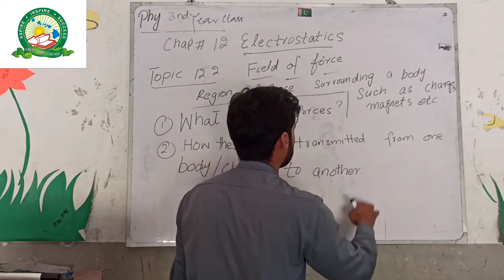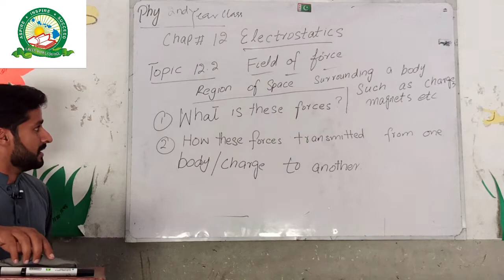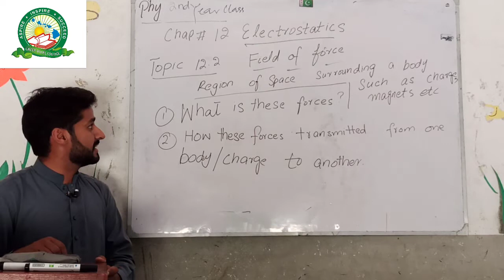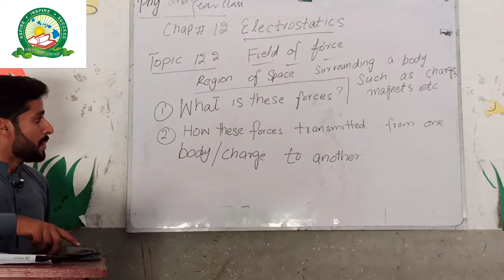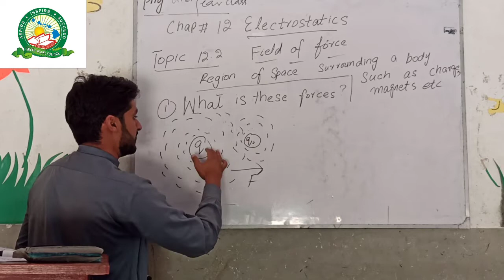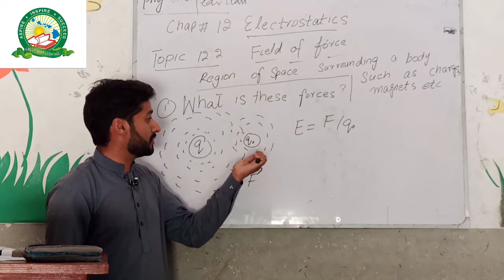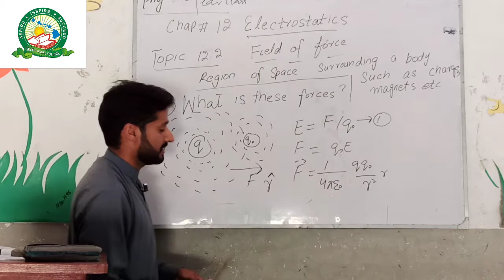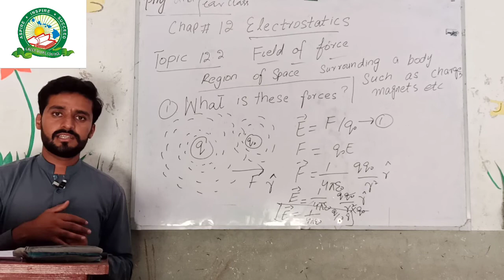Class 2nd year physics_Chapter#12 Electrostatic _lecture#02(Field of force)